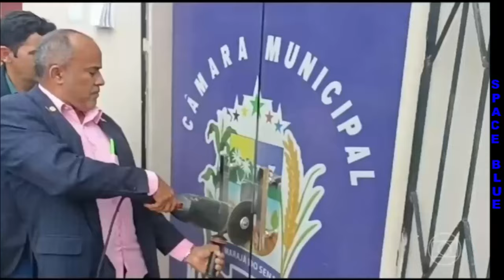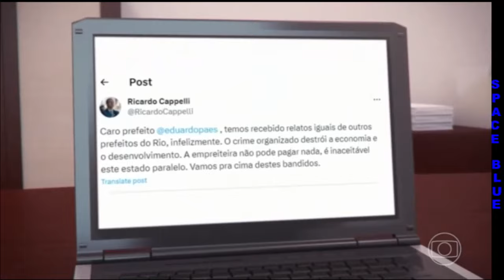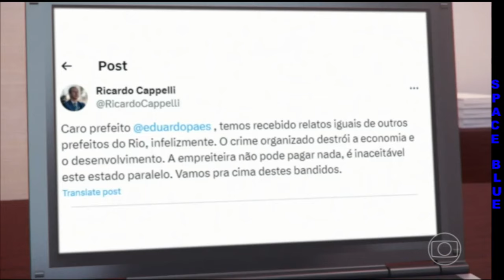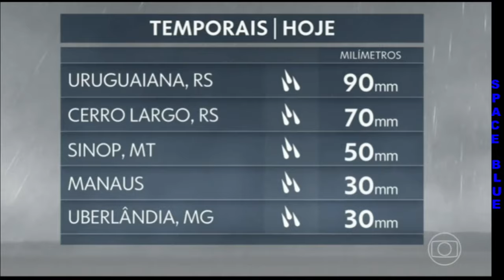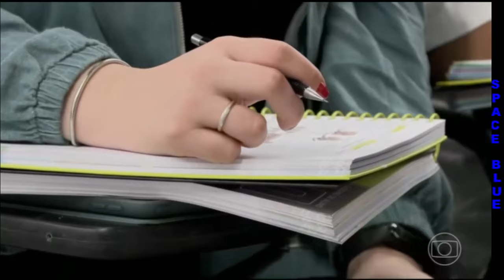BOM DIA BRASIL 10/01/2023